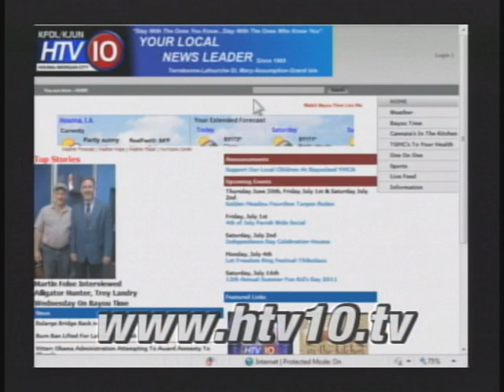Week In Review Friday 07/01/2011 News